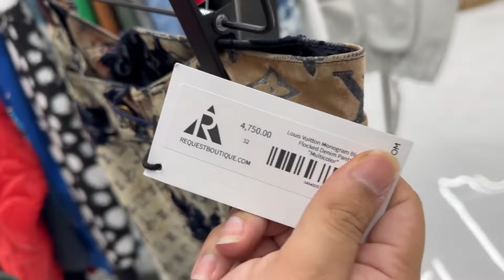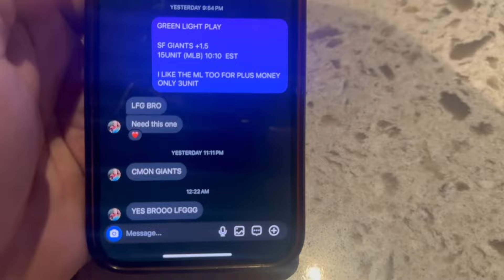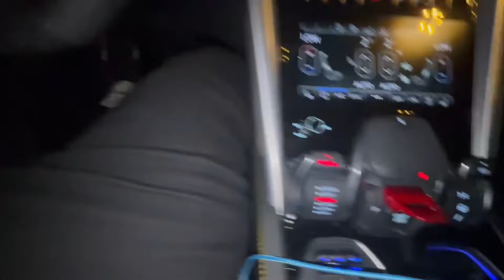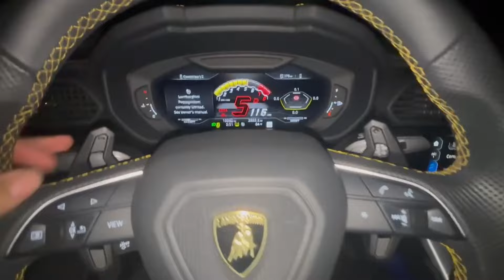SPORTS BETTOR $10,000 SHOPPING SPREE **MADE X2 SAME DAY**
COME WITH ME AS I GO ON A $10,000 SHOPPING SPREE WITH MY GUY @CHAZ.REQUEST, WHILE LATER THAT SAME DAY I MAKE THE MONEY BACK TIMES TWO OFF OF MY SPORTS PICKS!!

FOR ALL UPDATES FOLLOW ALL SOCIAL MEDIA PLATFORMS BELOW